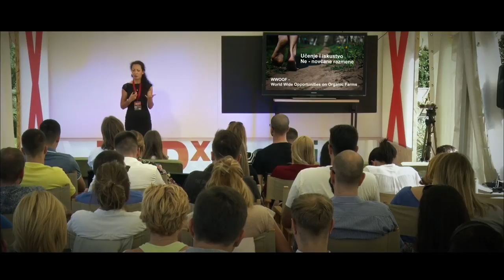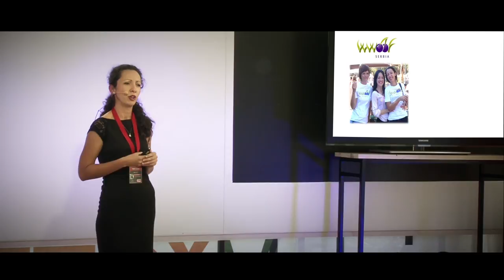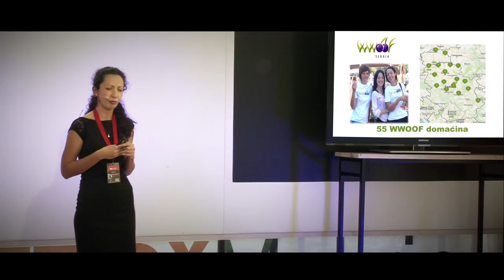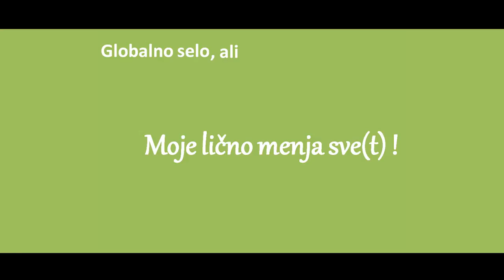Svet organskih farmi i deljenja znanja | Katarina Milenković | TEDxMokrin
Hrabra i spremna na izazove Katarina je izašla iz svoje komfor zone, spakovala kofere i otišla na put da pronađe svoju pasiju. Vratila se u Srbiju puna novih poznanstava, iskustava i znanja u polju kvalitetne organske proizodnje. Ovo je njena priča o tome kako i zašto je pokrenula WWOOF program u Srbiji i kako je izgledao taj put.  Nakon završetka studija novinarstva i komunikacija na beogradskom Fakultetu političkih nauka, profesionalni razvoj je započela na radiju, a potom i u oblasti odnosa sa javnošću i korporativnim komunikacijama za projekte koje je finansirala i Svetska banka.

Skoro dve godine je bila aktivna u oblasti istraživanja i razvoja u društvenim i humanističkim naukama. Kao profesionalni istraživač zanimala se za različite teme – od medija do eko komuna i novih oblika autonomnih društvenih zajednica. Autorka je dokumentarnog filma Pod oskorušom – eko komune u Srbiji.

U njoj je nešto od sudbine pesnika Vojislava Ilića – biti rođen u gradu, a voleti selo.

Osnovala je UG „Ama – Centar za negu čoveka i prirode“ koje sprovodi WWOOF program u Srbiji i koordinira rad Baštališta, prve baštenske zajednice u Srbiji.

Zna kako se pravi pirotski kačkavalj. A dobru čokoladu nikad ne odbija. This talk was given at a TEDx event using the TED conference format but independently organized by a local community.